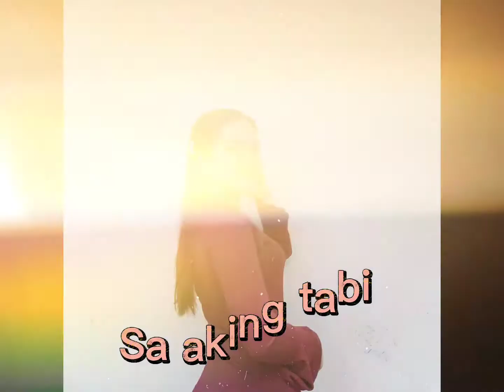The happiest people don't have the best of everything; they make the best of everything.💜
Nok2 and Voila ❣️